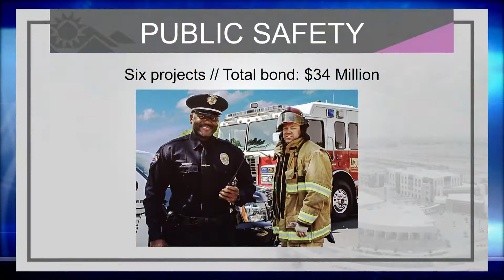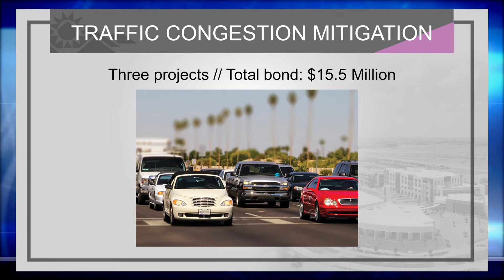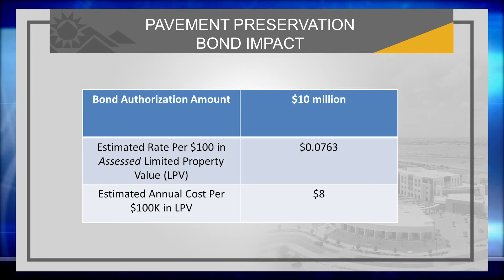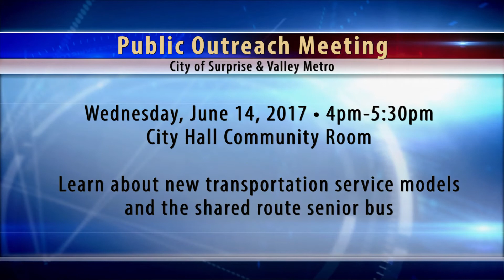Surprise Progress Television • June 9, 2017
Welcome to Surprise Progress Television, your hometown news show.

In this Episode: Decide Surprise 2017 - Upcoming Bond Election, Fiscal Year 2018 Budget Approved, Upcoming changes to Dial-A-Ride, Civic Center Drive construction, Community Organization Assistance Program.